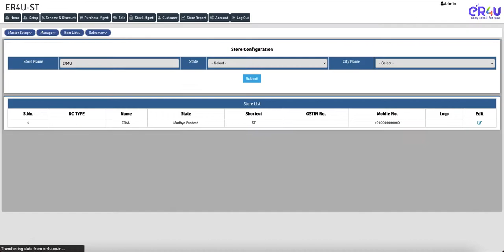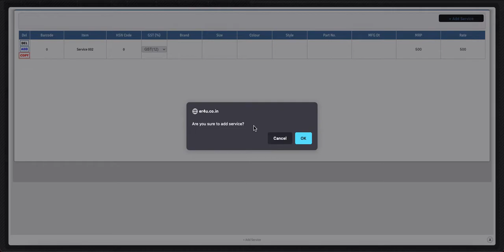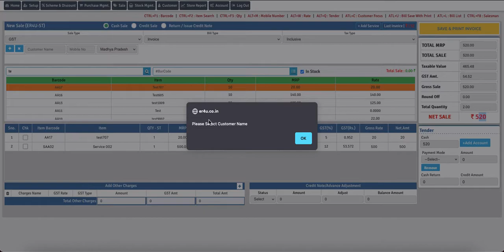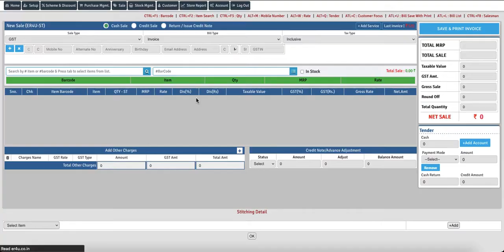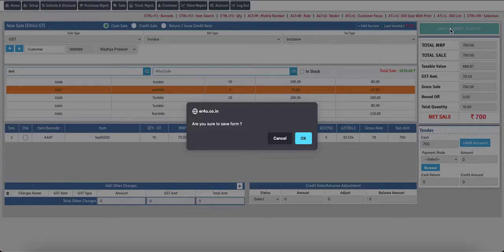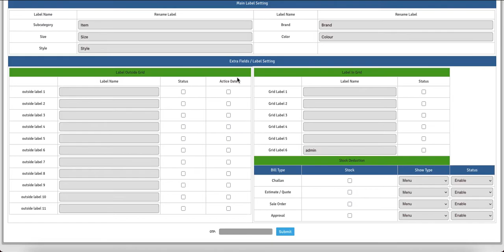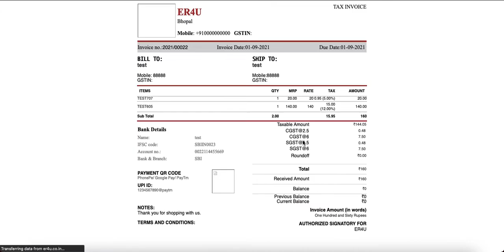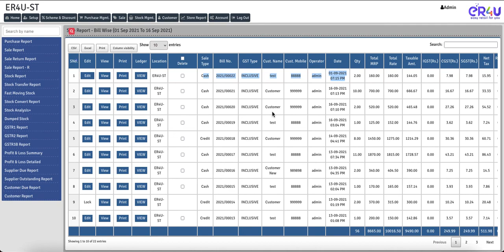Negative Sale | Add Service | Back Date Billing in ER4U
In this video, the options of Negative Sale, Back Date Billing and Add Service in ER4U Software is explained.